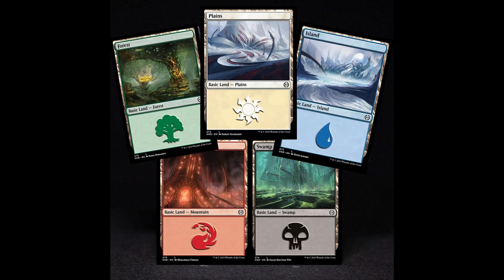Play in our Phyrexia prerelease this Friday, and enjoy half price ice cream all night!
The North always strives to have the sweetest (get it??) Magic Prerelease events, and this Friday the tradition continues!

Our event is value priced at just $35 tax included, and all of our lucky participants will get to enjoy our ice cream cones, milkshakes, twisters and floats for half price, all night long!